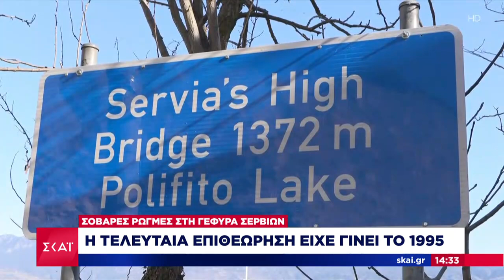Σοβαρές ρωγμές στη γέφυρα Σερβιών: Κλείνει για όλα τα οχήματα | Μεσημβρινό Δελτίο | 17/03/2023